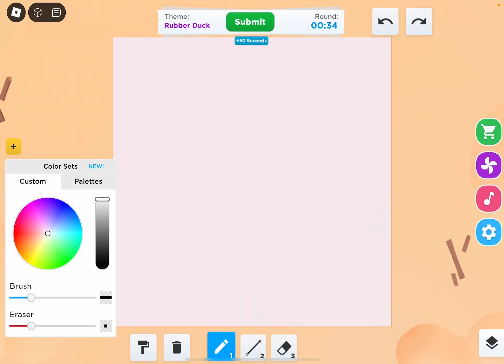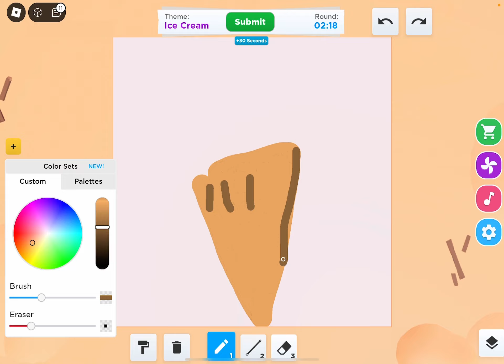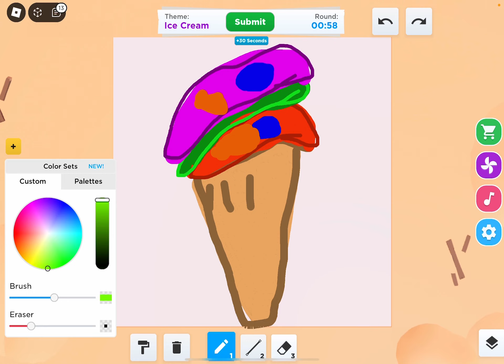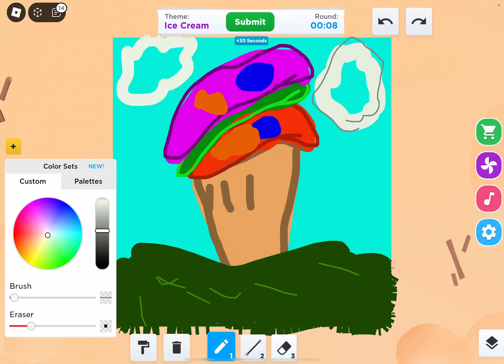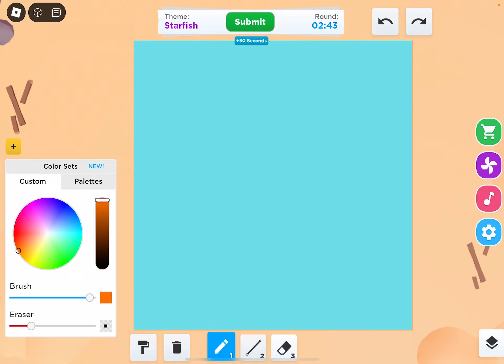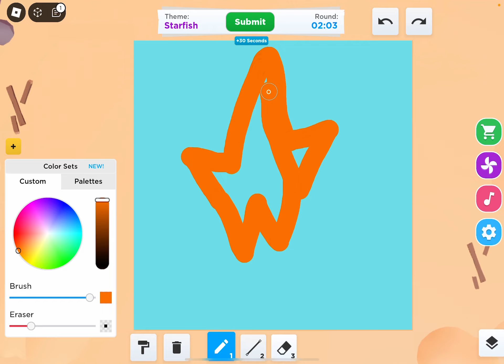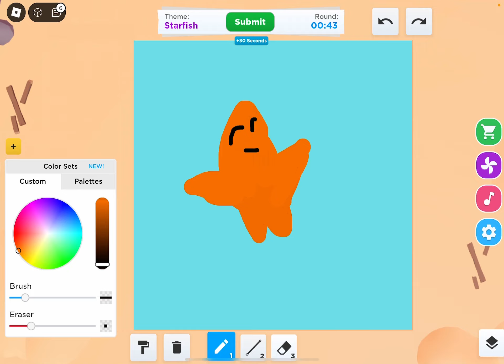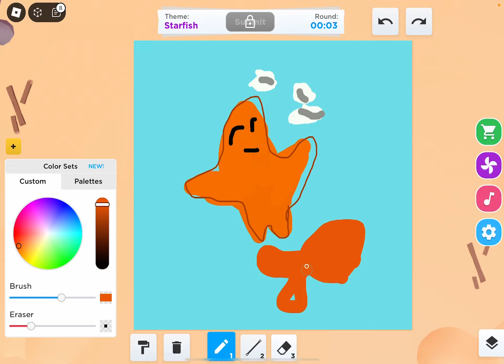Playing speed draw